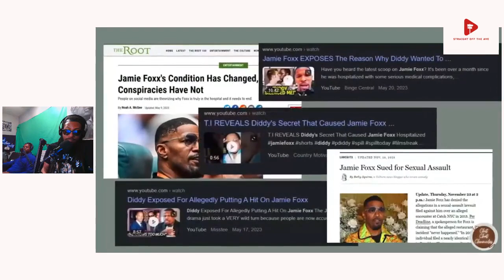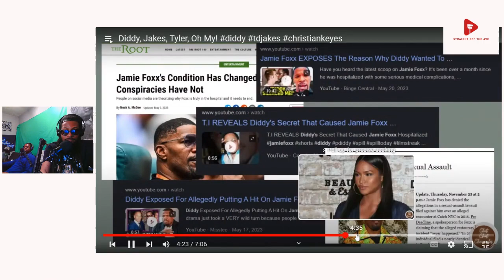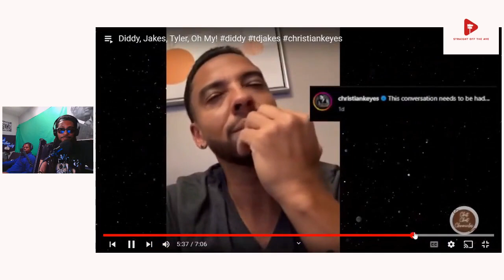Straight Off The Ave Clip TD Jakes was at the Diddy parties? Reaction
ThaHomieSmitster400 and Dubbinz react to the TD Jakes News